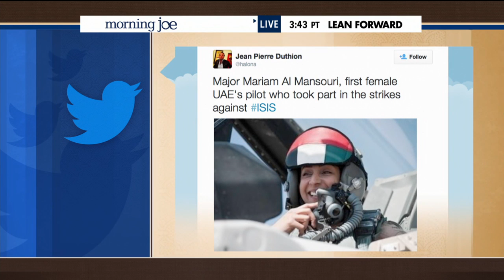First Female UAE Pilot In ISIS Strikes | Morning Joe | MSNBC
The UAE's first female fighter pilot took part in strikes against ISIS this week, and UAE Amb. to the U.S., Yousef al Otaiba joins Morning Joe to discuss.

First Female UAE Pilot In ISIS Strikes | msnbc